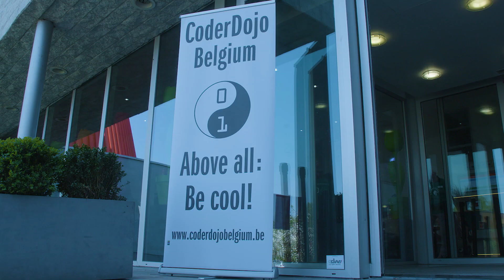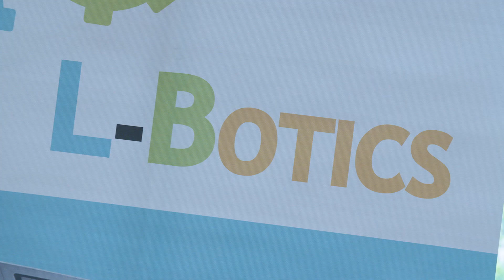Coolest Projects Mechelen 22 april 2018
De derde editie van Coolest Projects was een schot in de roos. Meer dan 90 jonge uitvinders zakten af naar Technopolis in Mechelen.

Muziek: Galantis - Peanut Butter Jelly